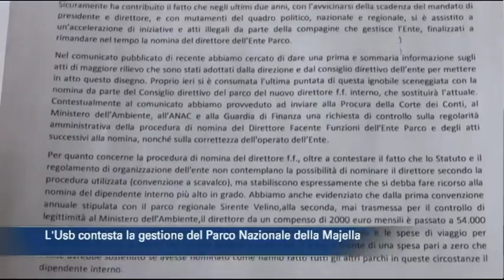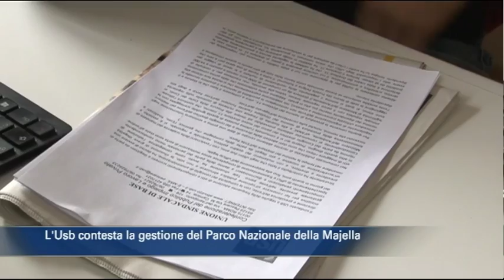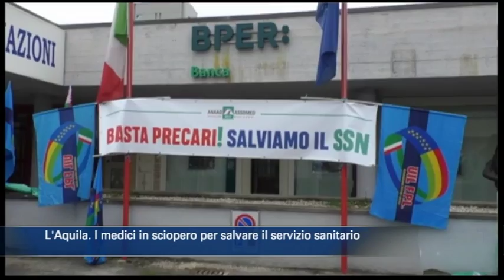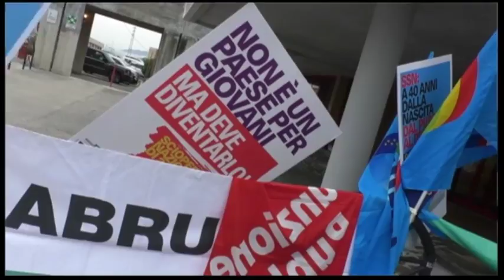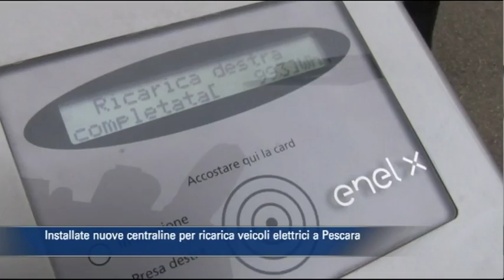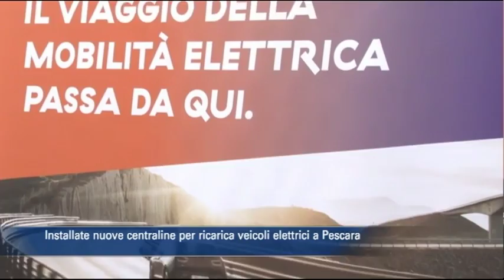TgSei edizione delle 14 di venerdì 23 novembre 2018